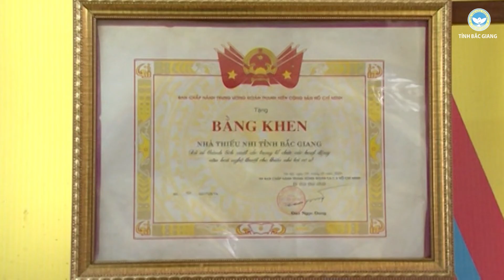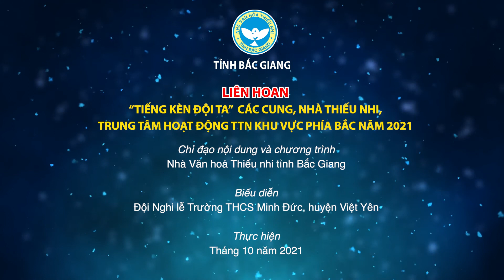VIDEO DỰ THI LIÊN HOAN TIẾNG KÈN ĐỘI TA KV PHÍA BẮC NĂM 2021